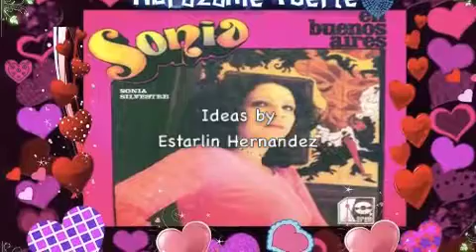*****Sonia Silvestre*****- Abrazame Fuerte*****